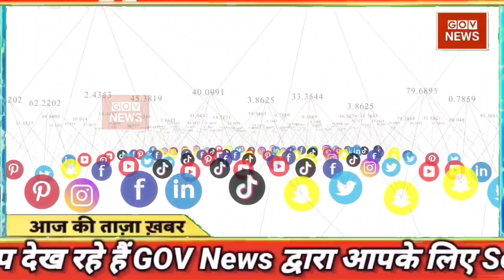Today Breaking News,आज 04 जुलाई 2021 के मुख्य समाचार बड़ी खबरें PM Modi, SBI, Delhi,Bihar,UP,MP, DNA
Get Daily Hindi news of all states in Hindi i.e. 04 july 2021.Info of India corona update, ताजा खबर, 04 July 2021: बड़ी खबरें और मुख्य समाचार

Non Stop News : July 04, 2021 | DLS News today | DNA Today | DNA Nonstop News | Latest News | Morning News | ताजा खबर, 04 जुलाई 2021: बड़ी खबरें और मुख्य समाचार | 04 july 2021 | Top Headlines AajKiTaazaKhabar​​​​​​​​​​​​​​​​​​​​​​​​​​​​​​​​​​​​​​​​​​​​​​​​​​​​​​​​​​​​​​​​​​​​ BreakingNews​​​​​​​​​​​​​​​​​​​​​​​​​​​​​​​​​​​​​​​​​​​​​​​​​​​​​​​​​​​​​​​​​​​​ LiveNews​​​​​​​​​​​​​​​​​​​​​​​​​​​​​​​​​​​​​​​​​​​​​​​​​​​​​​​​​​​​​​​​​​​​ PM Modi Speech Today 04 July ke samachar badi khabare

Hindi News Live: देश-दुनिया की रात की 100 बड़ी खबरें I Shatak Aaj Tak 100 I Top 100 I July 04, 2021

Daily News DNA LIVE Watch here -
know when, where and how budget 2021 will be seen live केंद्रीय Budget​​​​​​​​​​​​​​​​​​​​​​​​​​​​​​​​​​​​​​​​​​​​​​​​​​​​​​​​​​​​​ पेश, क्या रहेगा Budget2021​​​​​​​​​​​​​​​​​​​​​​​​​​​​​​​​​​​​​​​​​​​​​​​​​​​​​​​​​​​​​ में ख़ास 04 july ki taza khabre badi khabare
04 July 2021 today breaking news dls news BREAKING news PM Modi

GOV News is India's most trusted Hindi News Channel with 24 hour coverage. In this latest news video you watch today News covers Breaking news, Latest news, Politics, Entertainment and Sports from India & World.

aaj ki taaza khabar list update. Live News headlines today. Trending News

Covid-19 Coronavirus Cases Today In India Live News Updates On 04 July 2021 New Cases And  Coronavirus In India Update- Hindi News Live
दिल्ली में कोरोना वायरस, Coronavirus In Delhi, Delhi Lockdown news
New Coronavirus Cases In Maharashtra and New Trains List
Lockdown Unlock in Rajasthan, Maharashtra Mumbai, Lockdown in Delhi, MP, Raipur, Bihar, Madhya Predesh Nimuch Ratlam Chindwara Punjab

Hindi News Live News Headlines Today

1) : World Asteroid Day 2021: Know five biggest and most dangerous asteroids ever discovered

4) : अब कोरोना मरीजों में सामने आया ब्लीडिंग का गंभीर लक्षण, डॉक्टरों ने किया सचेत

6) : मॉडर्ना भी हुई भारत की वैक्सीन सूची में शामिल, अब भारत के पास कितनी वैक्सीन

7) : सरकार का बड़ा फैसला, अगर आपने भी किया है अपनी कार में ये मॉडिफिकेशन तो देना होगा 5000 रुपए का जुर्माना

9) : Import Duty On Crude Palm Oil

10) : FAME II extended by another two years to 31 March 2024

11) : Jharkhand government gave a gift to the employees, 4 percent increase in NPS

12) : Supreme Court on CA Exam July 2021

13) : Supreme Court tells all states to implement One Nation, One Ration Card scheme by July 31 | Hindi News, देश

15) : PM Narendra Modi High Level Meeting On Jammu And Kashmir

16) : Government issued orders, certificate will be made free of cost, Tehsildar has been authorized

17) : गूगल का नया फीचर, Google new features

18) : Corona: गृह मंत्रालय ने राज्यों को किया 'अलर्ट', संक्रमण दर बढ़ने पर कन्टेनमेंट जोन बनाने की दी सलाह । Hindi News, देश

19) : Kanwar Yatra 2021 canceled by Uttarakhand Government because of Coronavirus - India TV Hindi News

20) : Uttarakhand lockdown extended for one week उत्तराखंड में बढ़ाया गया लॉकडाउन, जानिए- क्या खुला, क्या बंद - India TV Hindi News

21) : अमेजन पे लेटर हुआ हिट! लॉन्च के एक साल के बाद 20 लाख कस्टमर्स ने किया साइन-अप, आप भी उठा सकते हैं लाभ

22) : Haryana Government Extends Leaves In Schools Till 15 July

23) : Centre Govt Gives Approval For Extension Of Delhi Panipat Rapid Rail Transit System Till Karnal

24) : T20 वर्ल्ड कप की तारीखों का ऐलान, 17 अक्टूबर से UAE-ओमान में खेले जाएंगे मैच - T20 World Cup to be held from October 17 November 14: ICC tspo - AajTak

25) : MP Cabinet Meeting: Approval of Chief Minister Solar Pump Scheme

26) : MP news - Registry guidelines extended till July 15

27) : Telangana government orders opening school and other educational institutions in online mode from july 1

28) : New guideline issued for ganesh festival in Maharashtra

30) : Senior citizens special FD scheme of SBI Bob ICICI bank HDFC Bank extended

31) : controversy on polyandry marriage policy of south africa

32) : Britain set to uplift lockdown on july 19

33) : C Sylendra Babu appointed as new DGP of Tamil Nadu will take charge from July first

34) : Pm Narendra Modi Can Give Big Indications In Meeting Of Union Cabinet On June 30

35) : PM Narendra Modi will interact with beneficiaries of Digital India on first July via video conferencing

36) : Buses will run on 317 routes in Himachal Pradesh from 1st July

37) : MP Board Exam 2021: 9वीं, 11वीं में फेल और परीक्षा से वंचित छात्रों को दूसरा मौका

38) : Andhra Pradesh Government Slashes State PSC Interview Round for All Categories

43) : Gold Price Today Gold rate continues to fall know how cheap gold became today in bullion market also check retail saling rate of gold jewellery - Gold Price Today: सोने के रेट में गिरावट जारी, जानें आज कितना सस्ता हुआ सोना

44) : सम्पूर्ण भारत का 04 जुलाई, 2021 का मौसम पूर्वानुमान / Weather Forecast for India for July 04, 2021 | Skymet Weather Services